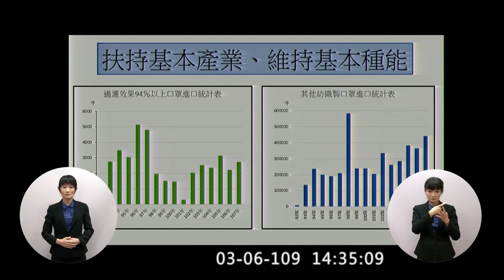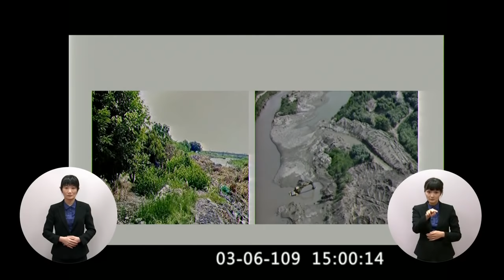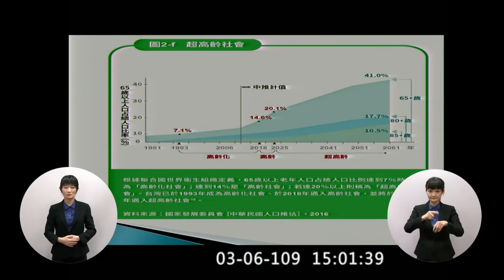2020 03 06 南投 馬文君 質詢 蘇貞昌 如何維持醫療耗材等戰略物資的國內產能 林班地 長照 【立法院演哪齣？】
經濟部長 沈榮津 : 屯兵政策